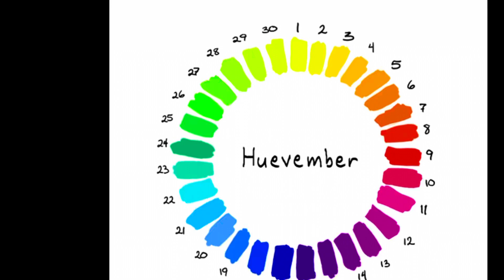huevember 2021 hue day 13